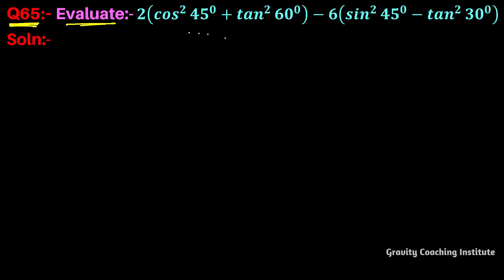Q65 | Evaluate: 2 ( cos ^2 45 + tan ^2 60 ) - 6 ( sin ^45 - tan ^2 30 )